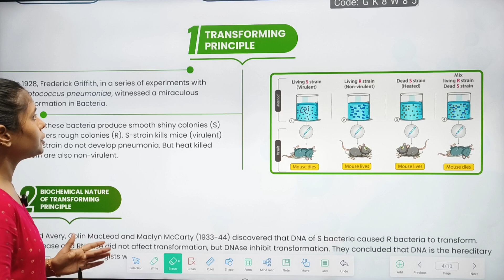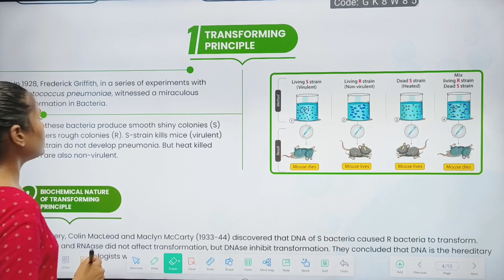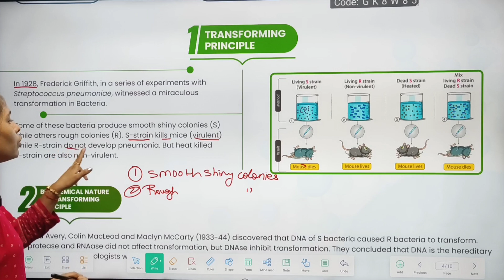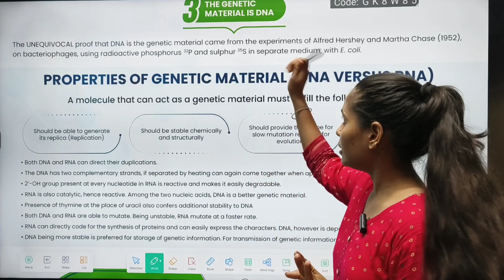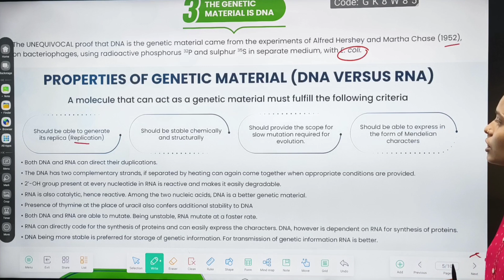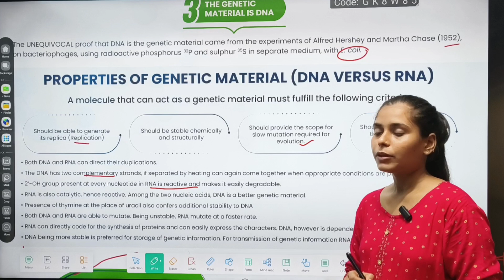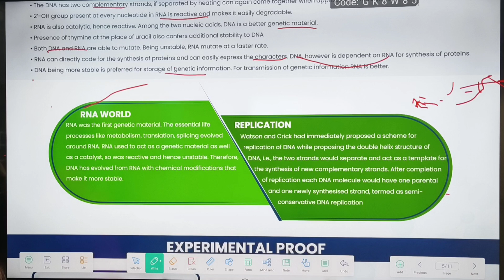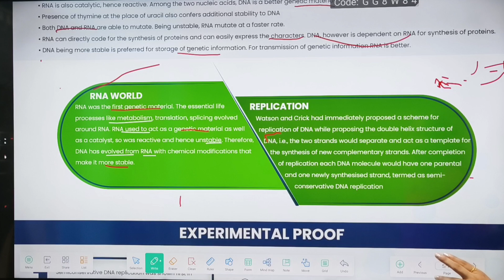12th BIOLOGY।CHAPTER -6। MOLECULAR BASIS OF INHERITANCE ।VIDEO NO -3।BY ANU Miss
CHAPTER WISE AND TOPIC WISE PDF NOTES ,TEST SERIES और CHAPTERWISE और TOPIC WISE VIDEO के लिए नीचे दिए गए LINK पर CLICK करके APP DOWNLOAD करें।
12th BIOLOGY।CHAPTER -6। MOLECULAR BASIS OF INHERITANCE ।VIDEO NO -3।BY ANU Miss